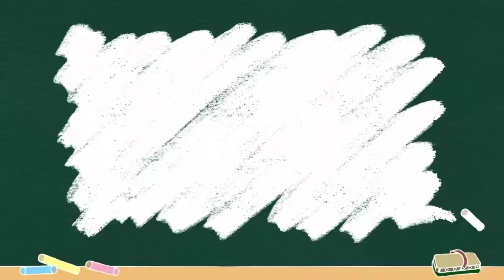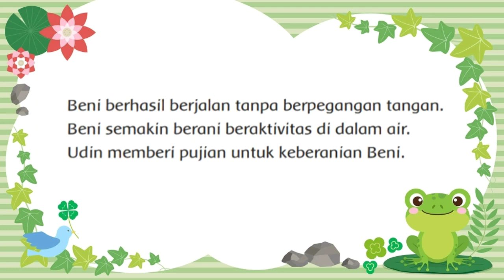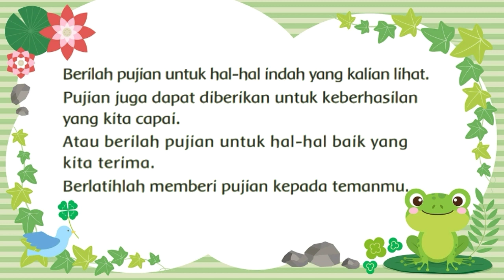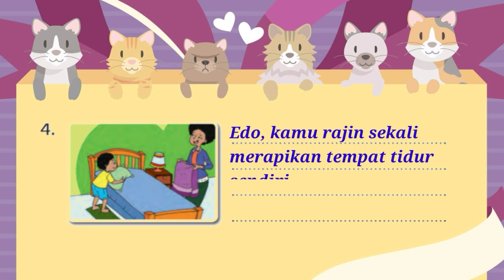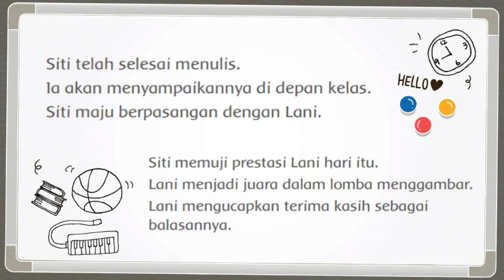MATERI TEMATIK KELAS 1 SD TEMA 8 SUBTEMA 3 PEMBELAJARAN 2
Materi dalam video ini mencakup pelajaran :
1. PJOK KD 3.7 dan KD 4.7
2. Bahasa Indonesia KD 3.8 dan KD 4.8

tematik kelas 1 sd peristiwa alam,
materi tematik kelas 1 sd tema peristiwa alam,